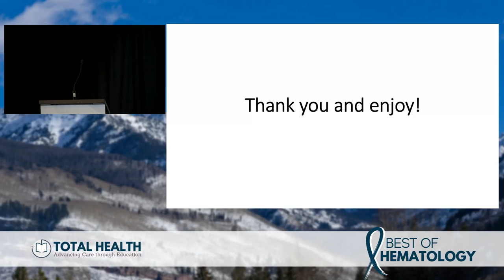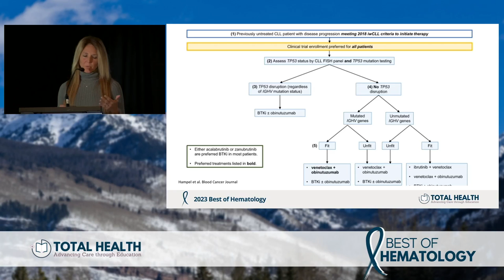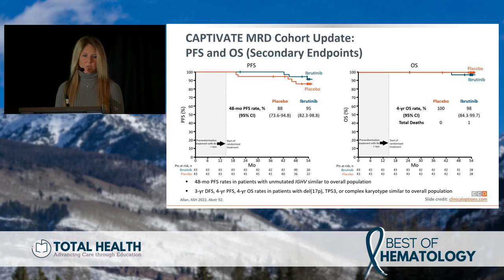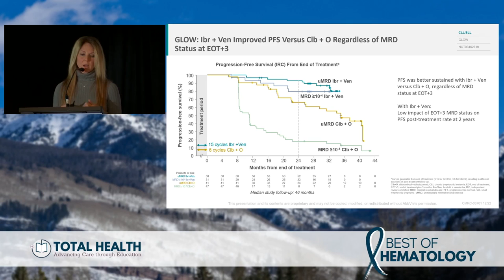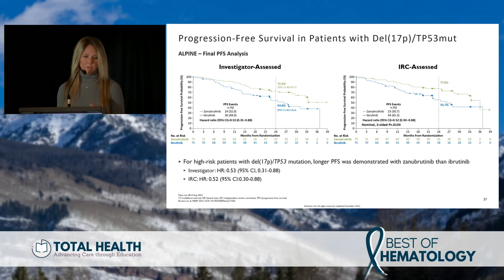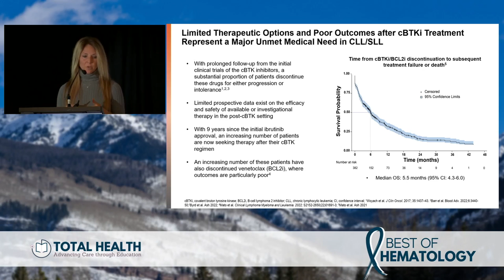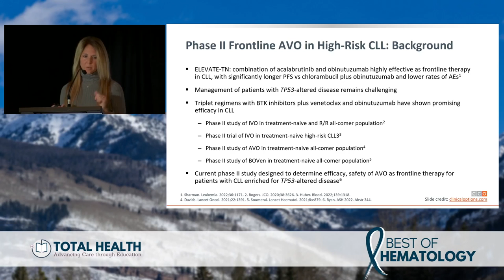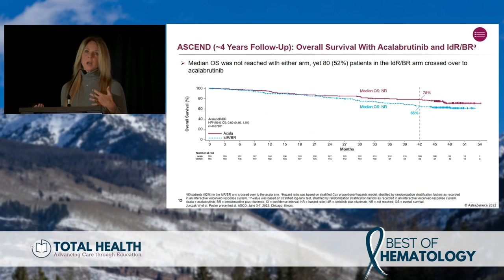Updates in CLL - 2023 Best of Hematology Conference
In this session, Dr Tara Graff from Mission Cancer + Blood provides updates on Chronic Lymphocytic Leukemia from this year’s meetings.